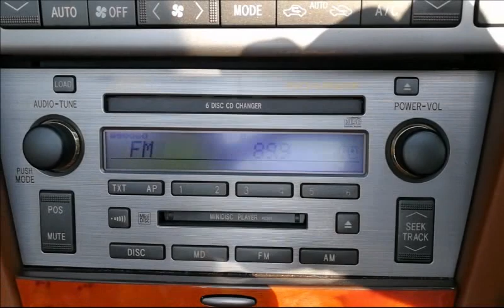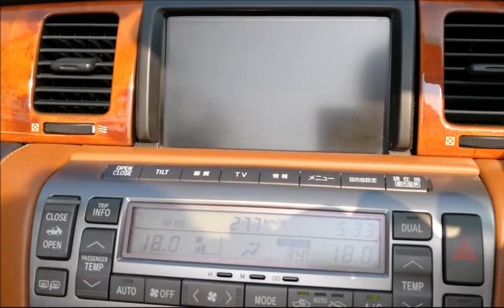Autophiles Discussion | The WORST CAR ever?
Jeremy Clarkson calls it one of the worst car ever. Bo takes a look and evaluates the Toyota Soarer / Lexus SC430 to see if Clarkson is correct.

Share with us what you think is the worst car ever in the comments section below.